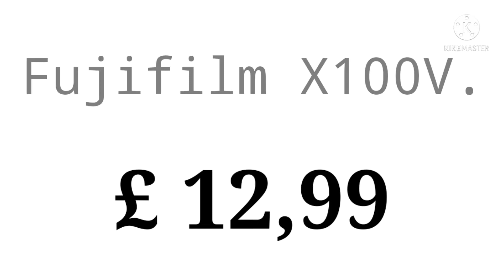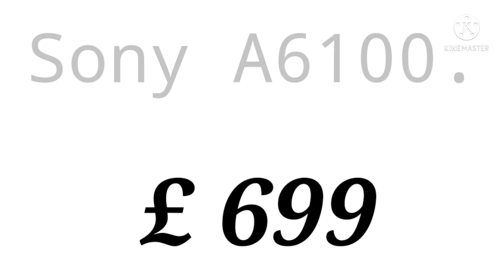United Kingdom's Most Popular Camera